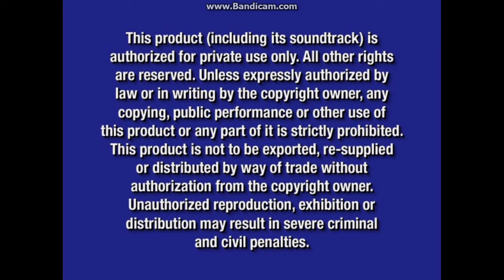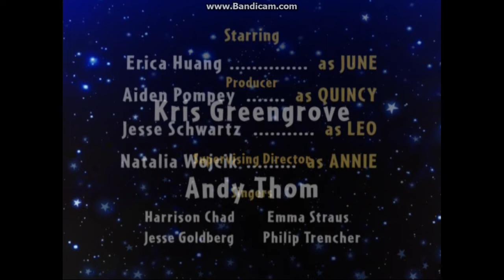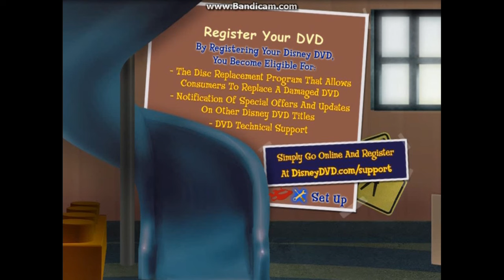Little Einsteins: Rocket's Firebird Rescue 2007 DVD Overview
DVD Release Date: Aug 21, 2007 (Same day as Handy Manny: Tooling Around DVD. Includes a Bonus "Rocket Soup" Episode, and a Magic Mission Mode. FastPlay is equipped with this DVD.)
VIDEO_TS Files Print Date: Jun 28, 2007

Opening:
1. Walt Disney Home Entertainment Logo (Oct 9, 2001-Feb 5, 2008) (Blue) (2006 Fanfare)
2. Blue Warning Screen (Aug 26, 2003-Nov 16, 2021)/FBI Anti-Piracy Warning Screen (Mar 8, 2005-Feb 5, 2013)
3. Disney's FastPlay Selection Menu
4. The Jungle Book: 40th Anniversary Edition Platinum Edition DVD Promo
5. Disney Princess Enchanted Tales: A Kingdom of Kindness DVD Promo
6. My Friends Tigger & Pooh: Super Sleuth Christmas DVD Commercial (It's a good thing this preview is here because it's almost Christmas!)
7. Einstein Pals DVD Promo #2 (This was the very first minute they announced that this "unreleased" show was coming to DVD)
8. Disney DVD Logo (Oct 9, 2001-Aug 28, 2007)
9. "Little Einsteins" - Season 2 Intro (Annie wears a pink jean dress, the Little Einsteins clap, Annie sings on a microphone, Quincy plays a timpani, and some of the locations are changed)

Closing:
1. End Credits at the end of the bonus episode: "Rocket Soup"/Curious Pictures Logo/The Baby Einstein Company Logo/Playhouse Disney Original Logo (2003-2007)
2. Disney's FastPlay - Sneak Peeks Notice
3. Little Einsteins: Race For Space DVD Promo
4. Mickey Mouse Clubhouse: Mickey's Great Clubhouse Hunt DVD Promo
5. Handy Manny DVD Promo
6. "My Friends Tigger & Pooh" on Playhouse Disney Promo
7. Disney Vacation Club Advertisement
8. Disney's FastPlay - Game Time Notice
9. DVD Menus

Bonus Features:
1. Magic Mission Mode:
- Active Play (Facts only)
- Auto Play (Skipped because the movie and the facts are the same, except you don't press anything)

Our next mission is to go SUPER FAST in space!